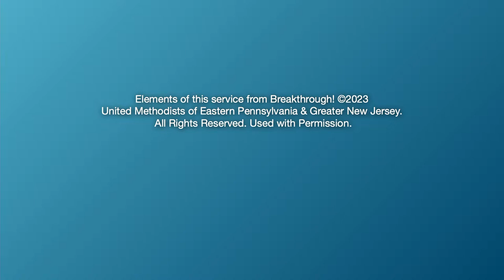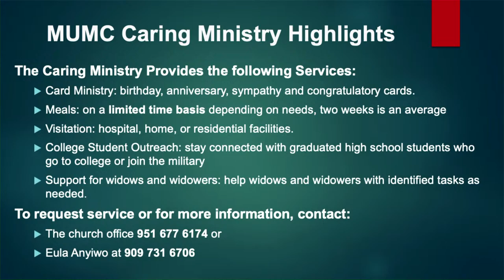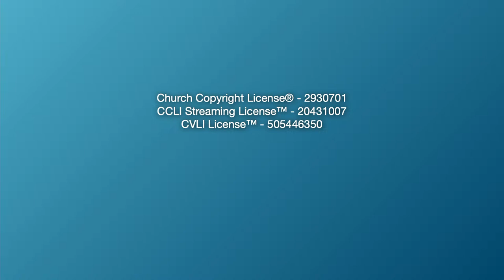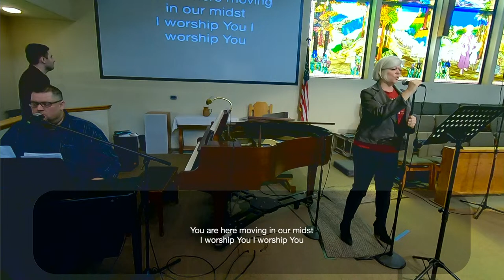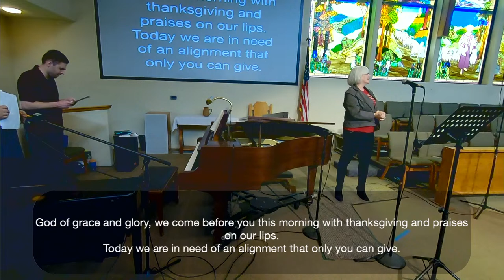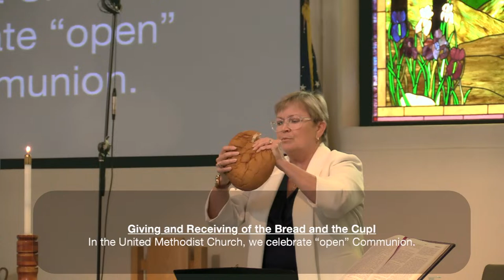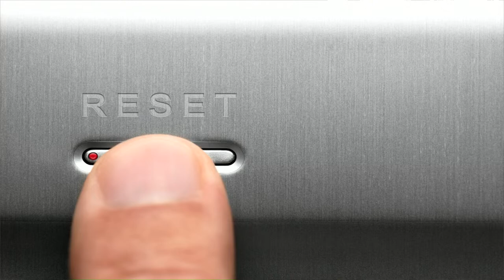"Reset: Reset Direction"